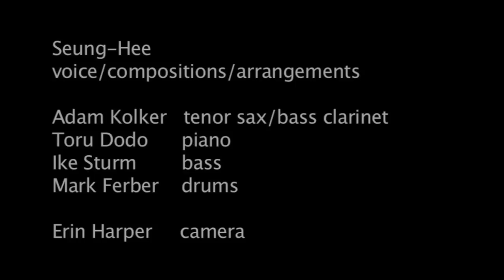Winter And Then by Seung-Hee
from the release show of Seung-Hee's CD, 'Sketches On The Sky 하늘에 그린 그림' at Cornelia St. cafe, NYC, on Dec. 9th, 2012 with Toru Dodo, Adam Kolker, Ike Sturm & Mark Ferber, shot by Erin Harper.